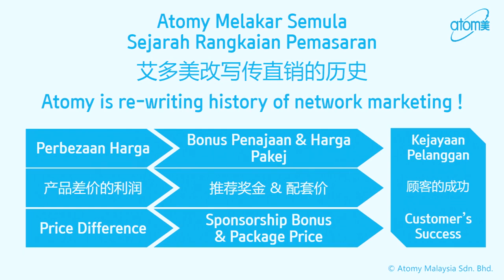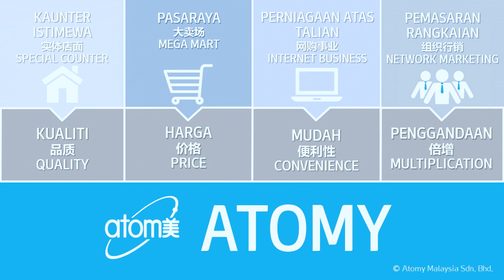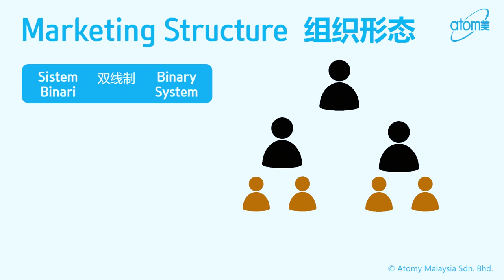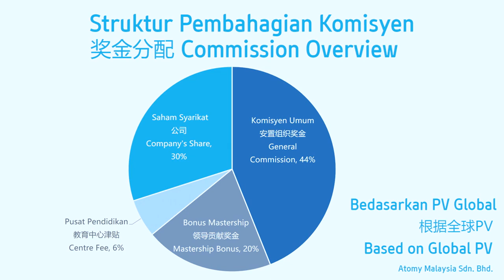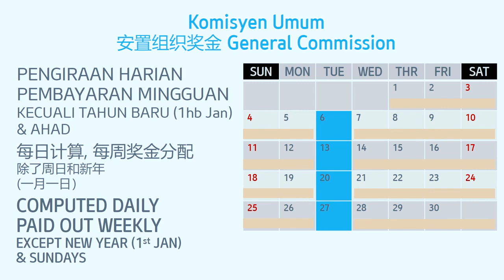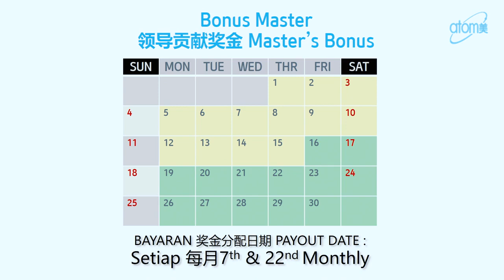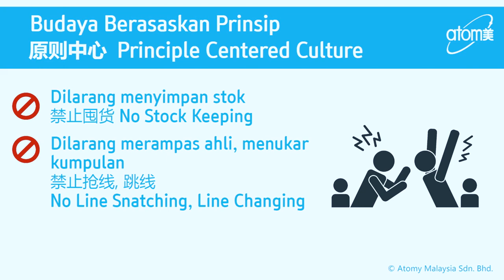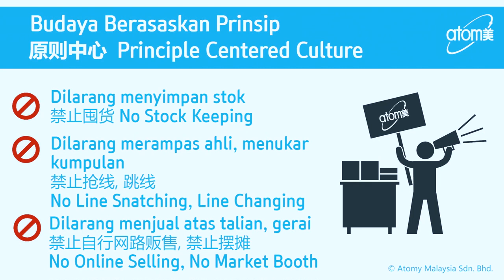Atomy 애터미 艾多美 - Compensation Plan - Jac Law STM - 馬來西亞中文